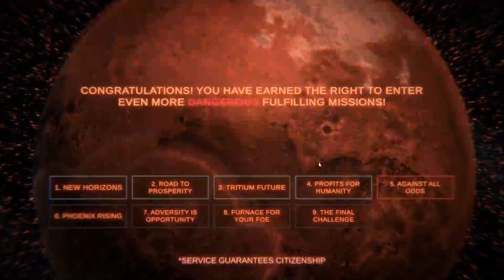Second Earth - #03: Keine Chance für die Bugs ☢ [Lets Play-Deutsch]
►Titel: Second Earth
►Entwickler: Robbie Fraser, elyaradine, CallOfTheVoid